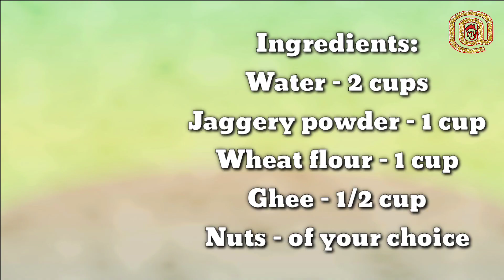Wheat Halwa - No sugar / கோதுமை அல்வா /Kada Prashad - With Eng subtitles - Cook with me #13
Hello Everyone,

Please check this video on how to make Wheat Halwa / Atte ka Halwa / Atta Halwa. (Using jaggery - No sugar)

It's famously known as Kada Prashad (Karah Prashad) and is Sikh's special offered as sacred food to all piligrims in Gurdwara 🙏🏼

Our own.. A little more healthier twist to the traditional recipe... sweetened with jaggery.

கோதுமை அல்வா / கடா பிரசாதம் / பிரசாத்

Thankyou 😊